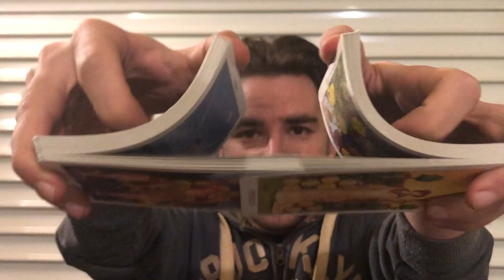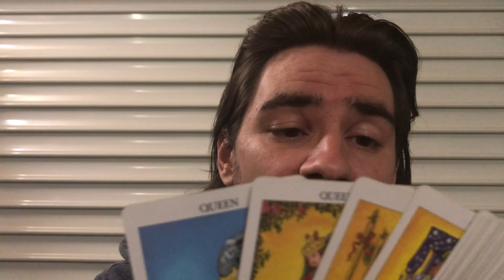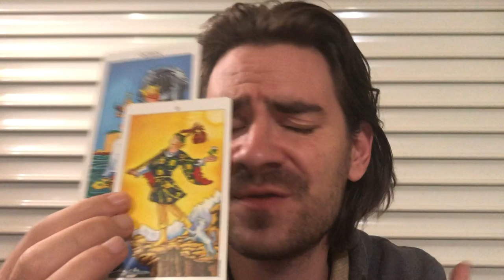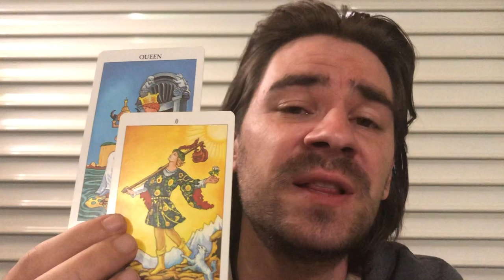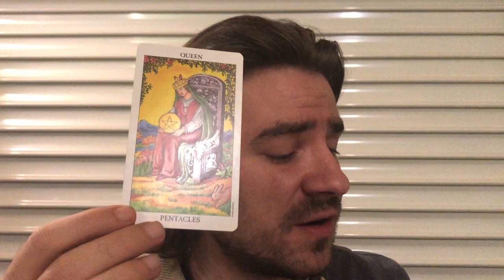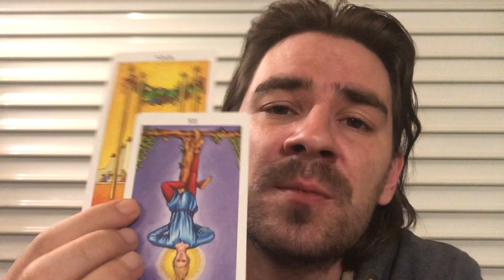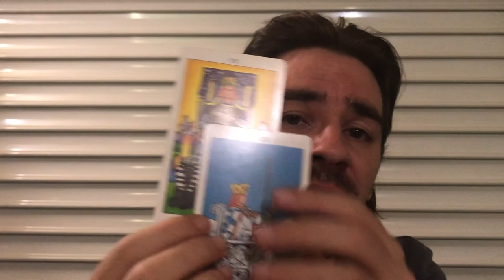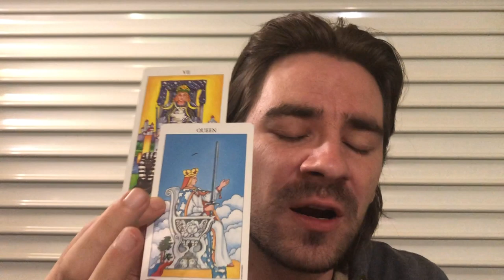SAGITTARIUS WEEKLY SEPTEMBER 23-29 2019 Tarot Reading